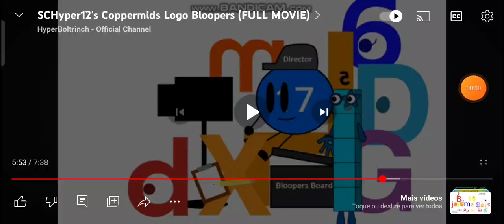SCHyper12's Coppermids Logo Bloopers Take 27 We Made Another Color Blooper